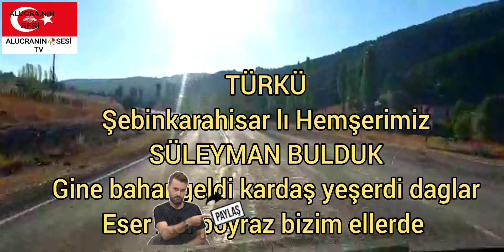AKTEPE KÖYÜ 11 EYLÜL 2022 GİNE BAHAR GELDİ GARDAŞ YEŞERDİ DAGLAR